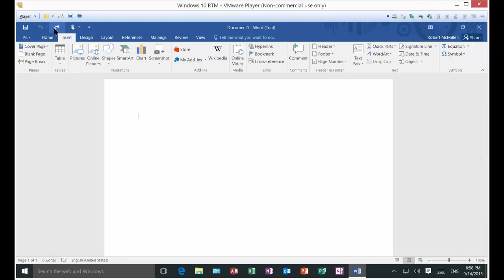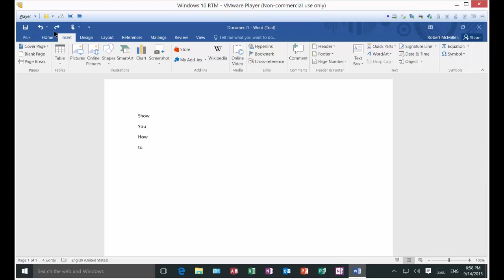New Undo features in Word 2016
Author, teacher, and talk show host Robert McMillen shows you new Undo features in Word 2016